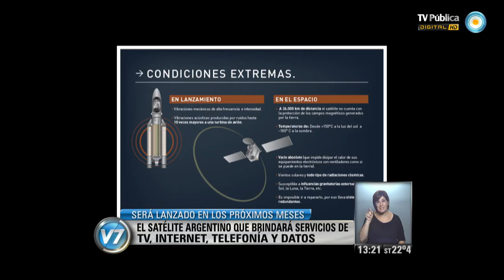Visión 7: Todo listo para lanzar el satélite argentino ARSAT-1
La empresa estatal oficializa el aseguramiento del satélite, primero en su tipo fabricado en el país que será lanzado al espacio en pocos meses para que brinde servicios de TV, Internet, telefonía y datos. El Arsat-1 será lanzado al espacio entre el 15 de agosto y el 15 de septiembre desde la Guyana Francesa, aseguró el presidente de la empresa estatal, Matias Bianchi Villelli, y se convertirá en el primer satélite geoestacionario fabricado en el país, en la planta de la empresa INVAP. Emitido por Visión 7, noticiero de la TV Pública argentina, el martes1 de abril de 2014.